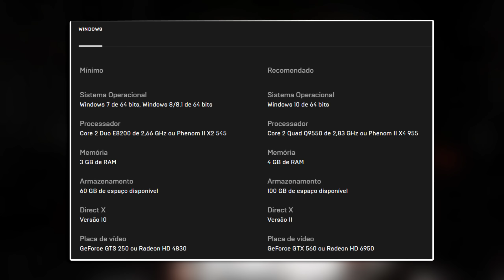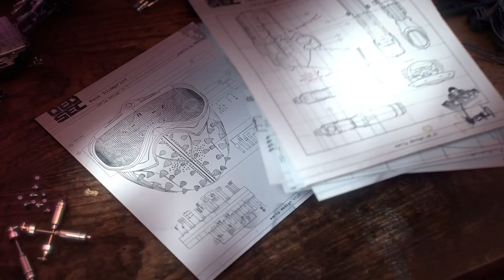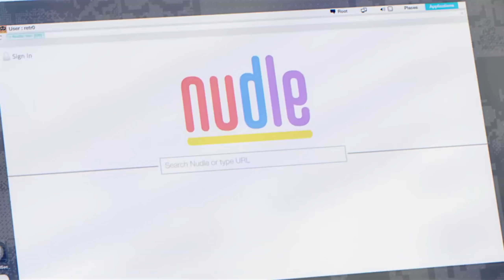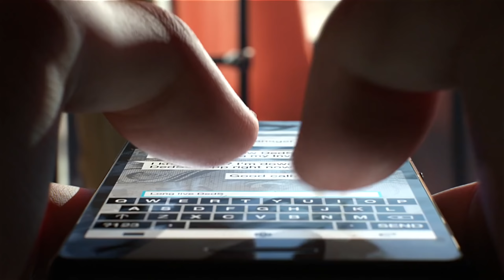JOGOS de GRAÇA para RESGATE GRÁTIS PERMANENTE no PC e WATCH DOGS 2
Temos mais 3 jogos de graça para resgate grátis na Epic Games e também vamos falar sobre o Watch Dogs 2 de Graça no Domingo.

Minha tag de criador na Epic é Gameplayscassi

00:00 Introdução (Gameplay de Forza Horizon 4)
00:22 3 Jogos de GRAÇA na Epic e DLC Gratuita
03:12 Watch Dogs 2 de GRAÇA no Domingo
05:09 Jogo Grátis para jogar na STEAM agora
05:51 Recados Finais (Gameplay de Forza Horizon 4)